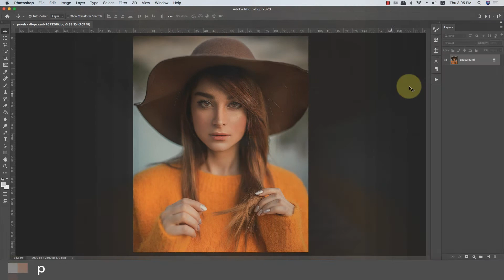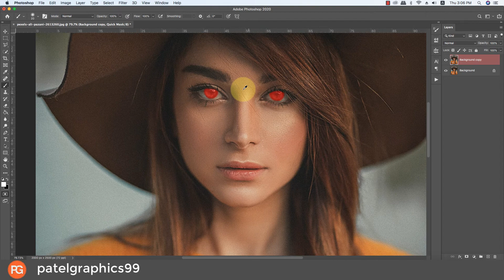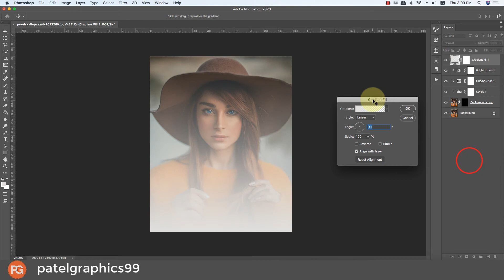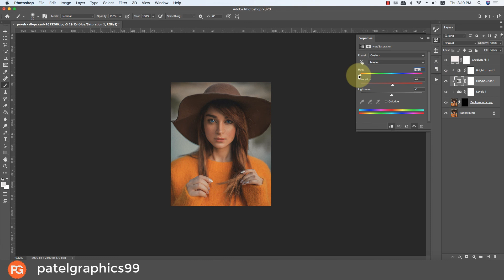How to change eye color in photoshop || Photoshop tutorials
✅ Photo Repair

✅ Cut-outs

✅ Cropping & Resizing

✅ Blemish Removal

✅ Photo Manipulation

✅ Product Photos

✅ Infographics